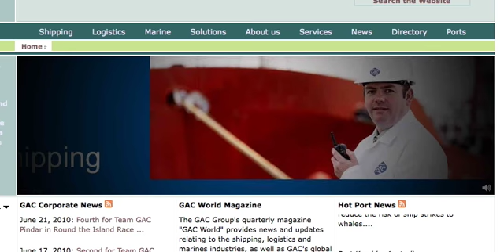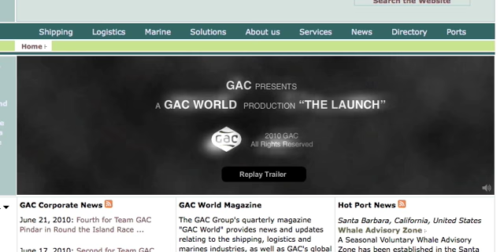GAC Website re-launch (coming soon)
Turn sound on for desired result